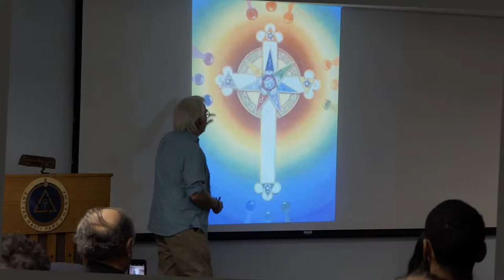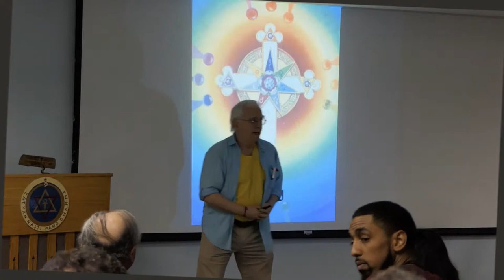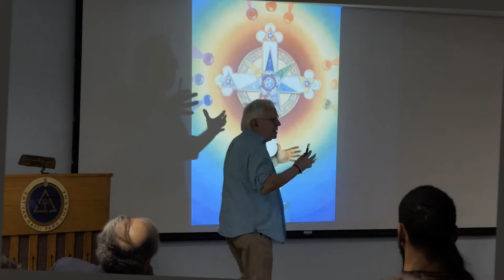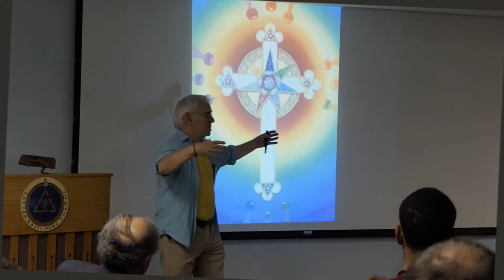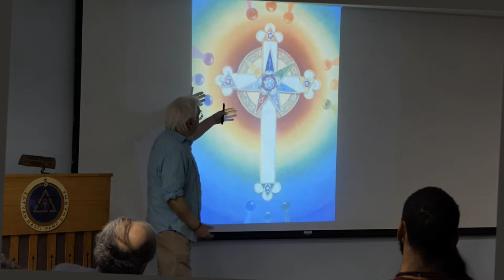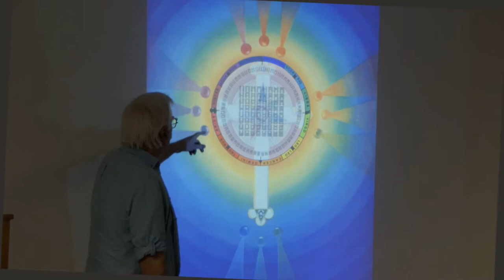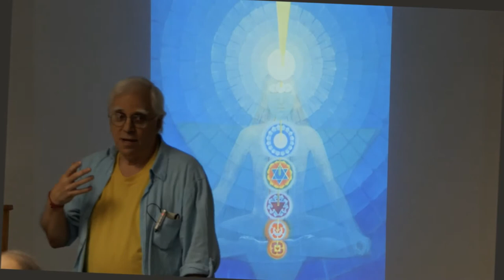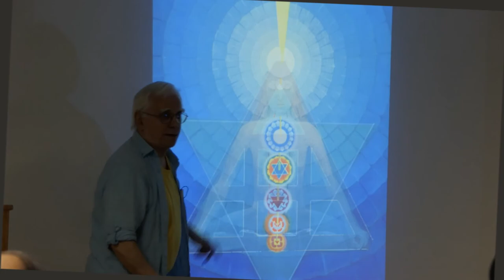7 rays 64 Hexagrama part 2 of 5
A description of the astrological implications of the Rosicrucian Cross, and its relationship with Chinese mysticism.